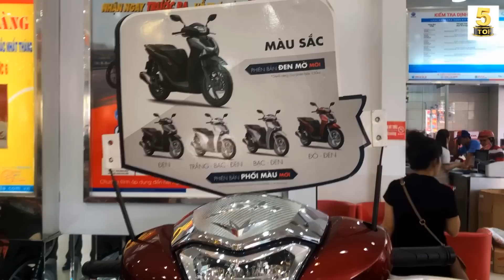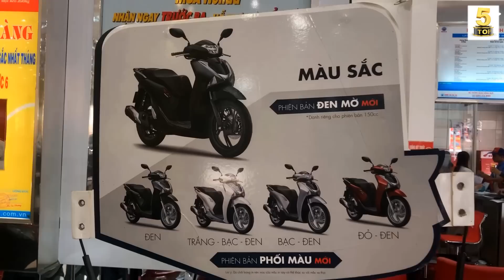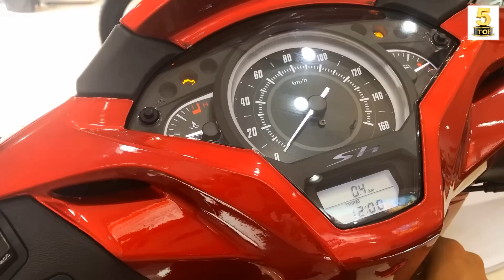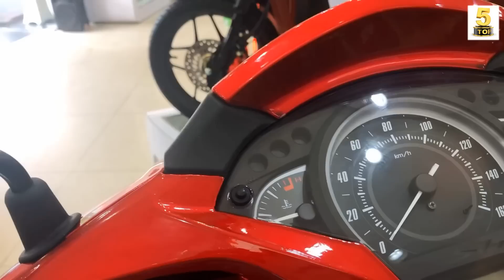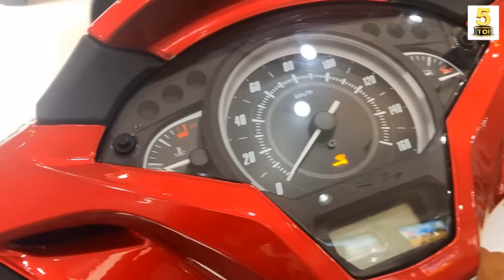Sh 150i lột xác thành SH 300i quá CHẤT ▶️ Thông tin SH 2020 và giá SH 2019 tháng 10 🔴 TOP 5 ĐAM MÊ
VIDEO: Sh 150i lột xác thành SH 300i quá CHẤT ▶️ Thông tin SH 2020 và giá SH 2019 tháng 10 🔴 TOP 5 ĐAM MÊ

Honda Hồng Đức 6 – Địa chỉ 10-10E Nguyễn Trãi - phường Cái Khế - Quận Ninh Kiều– TP Cần Thơ.
Hoặc thông qua face Honda hồng đức 6 nguyễn trãi để được tư vấn cụ thể và biết thêm các chi tiết.

Giá xe SH của Honda Hồng Đức 6 cũng đã tăng lên khá cao trong cuối tháng 9 và đầu tháng 10 này
Sh 125 Cbs 79.390
Sh 125 abs 88.690
Sh 150 Cbs 98.390
Sh 150 abs 109.390
Sh 150 Cbs đen mờ 100.990
Sh 150 abs đen mờ 112.990

Còn đối với các đại lý phía bắc thì giá của SH tốt hơn rất nhiều. Cụ thể như sau
Đối với honda sh 125i 2019 với 4 màu cho 2 phiên bản gồm đen, bạc đen, đỏ đen và trắng bạc đen
SH 125i CBS có giá bán hiện tại 78-79tr
SH 125i ABS có giá bán hiện tại 84-85tr
Tiếp theo là honda sh 150i 2019 với 5 màu cho 2 phiên bản gồm đen, bạc đen, đỏ đen, trắng bạc đen và màu đen mờ mới
SH 150i CBS có giá bán hiện tại 91-92tr
SH 150i CBS màu đen mờ mới có giá bán hiện tại 93tr
SH 150i ABS có giá bán hiện tại 101-102tr
SH 150i ABS màu đen mờ mới có giá bán hiện tại 103tr